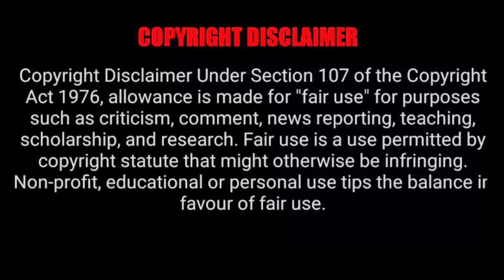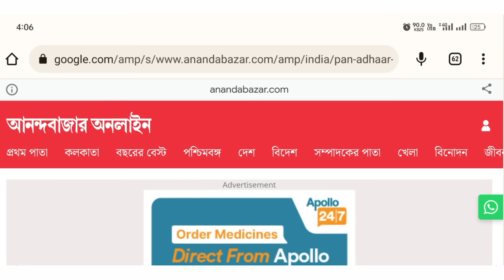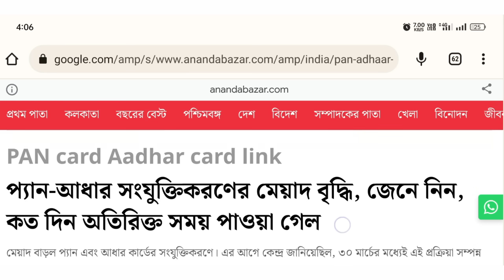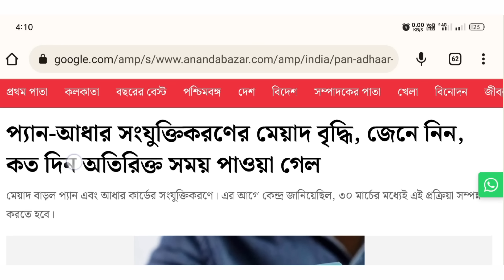Good News:প্যান-আধার সংযুক্তিকরণের মেয়াদ বৃদ্ধি, জেনে নিন, কত দিন অতিরিক্ত সময় পাওয়া গেল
The earlier date to link Aadhaar and PAN was March 31, 2023. The central government has extended the last date for a taxpayer to link the Permanent Account Number (PAN) with Aadhaar. According to a release by Central Board of Direct Taxes (CBDT), the date has been extended till June 30, 2023.